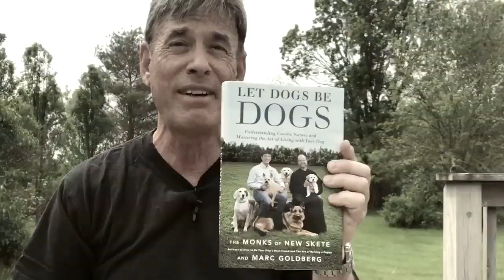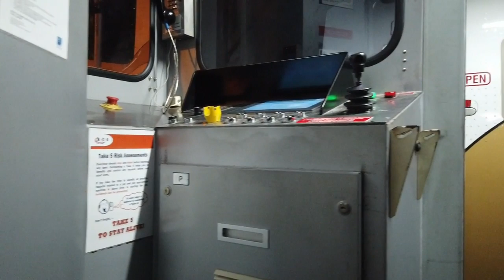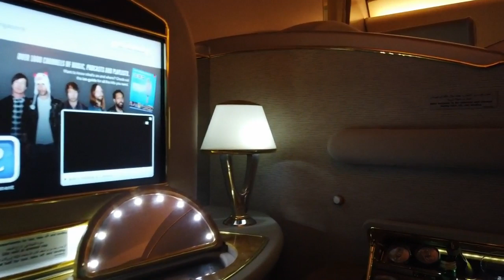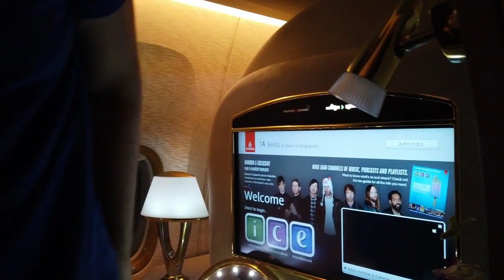THE SECRET WORLD OF THE ELITE - Emirates First Class Lounge Birsbane Airport